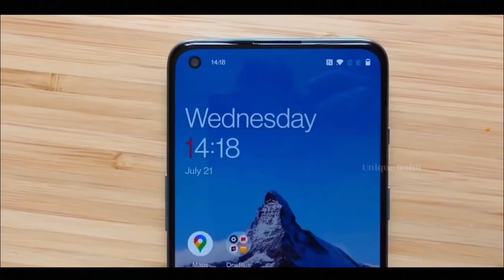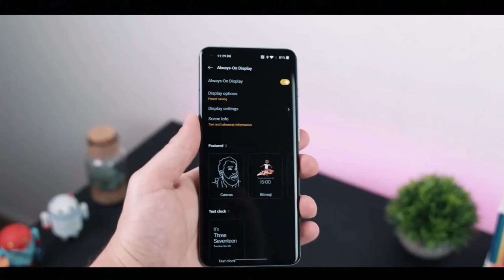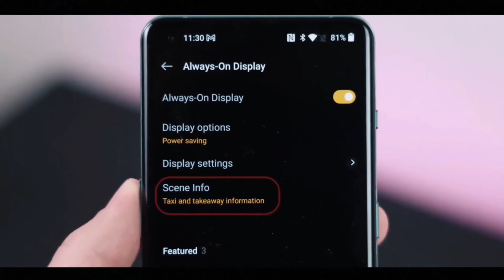OnePlus Nord 3 Launch Date in India | OnePlus Nord 3 Specifications and Price in India, Oneplus nord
PRODUCTS - (PAID LINK)
BEST DISCOUNT OFFER

Best 5G Smartphones Under Rs. 15,000/-

1. iQOO Z6 Lite
2. Moto G62
3. POCO M4 Pro
5. Infinix Hot 20 5G
6. Samsung Galaxy M14

Best 5G Smartphones Under Rs. 10,000/-

1. Realme narzo n55
2. Realme C55
3. Poco M5
4. Moto G42
5. Infinix note 12i
6. Samsung Galaxy F13

Best 5G Smartphones Under Rs. 20,000/-

1. Oneplus Nord Ce 3 lite
2. Realme Narzo 50 pro
3. Iqoo z7
4. Vivo Y56 5G
5. Realme 9 pro plus

Best 5G Smartphones Under Rs. 25,000/-

1. Oneplus 10R
2. Iqoo 9se
3. Vivo V23 5G
4. Samsung Galaxy S21 FE

Best 5G Smartphones Under Rs. 30,000/-

1. Motorola Edge 30 : Coming soon.
2. Iqoo 9se
3. Poco F5
4. Iqoo neo 7
5. Nothing Phone 1

Best 5G Smartphones Under Rs. 40,000/-

1. Iqoo 9 Pro
2. Oneplus 11R
3. Moto edge 30 fusion

1. Apple iPhone 14
2. iPhone 14 Pro

Hello Guyz,
In this video we are going to talk about the upcoming OnePlus Nord 3 which is going to be launched soon in India we have confirm specification launch date and price of about this phone to know about keep watching this video till the end.

Enjoy this video and keep watching unique rohit

TOPIC COVER -

TAGS-

VIDEO CREDIT:  This video is only for educational and knowledge purposes.